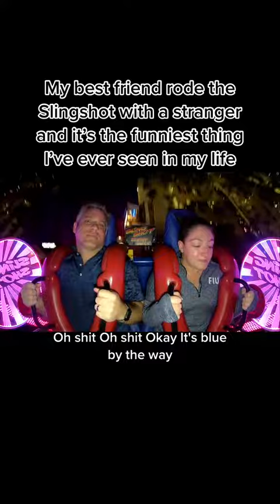It’s the “it was AHHHHHQUA” for me 😂 I cry laughing everytime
funny It’s the “it was AHHHHHQUA” for me 😂 I cry laughing everytime @nicolecoyne